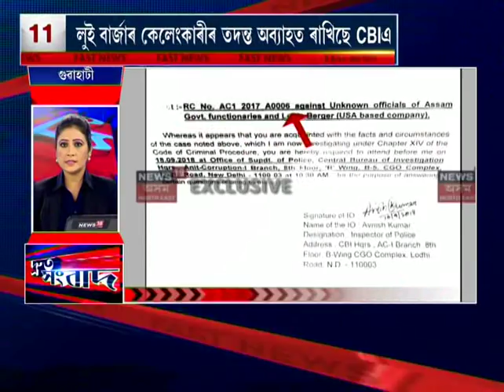Fast News II